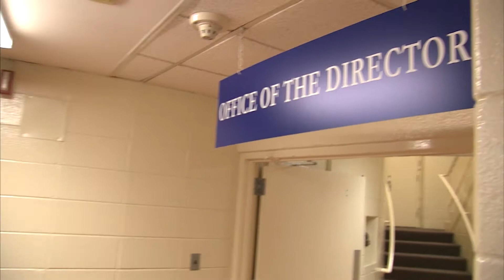Gabriel Albornoz, a Life of Service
Montgomery County Council honors Councilmember Gabriel Albornoz during Hispanic Heritage Month